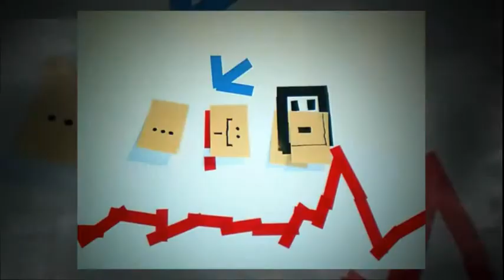GARAGE ROCK SUBSET BAND RELEASE EP WITH EXPAT RECORDS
Subset is a Garage Rock Band from Dunstable. London. They have a tremendous range of influences from UK Indie bands, American and British Punk, Post-Punk and New Wave weaved together